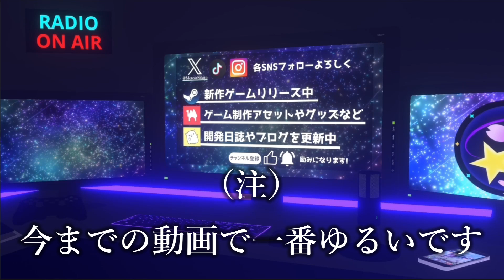【ラジオ】MeteorRADIO「専門学校のリア友とクリエイター昔話」＃07【 vtuber 】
流星咲斗 FANBOX▼
BOOTH　4つのゲーム プロジェクトお買い得セット▼

Unityで簡単にゲームが作れるパッケージも販売しています！

Unityを使い始めて早12年目みたいです
＝＝＝＝＝＝＝＝＝＝＝【Unity　ゲームの作り方シリーズ】＝＝＝＝＝＝＝＝＝＝＝
【超初心者向け】『 Unity 』ゲームの作り方【移動できるようにしよう！】3D 基礎編1

VRoid などで作ったアバター、VRM を使って
遊ぶことができるゲームなど
Unity を使って様々なものを制作しています
VRM 対応 ゲーム の一覧はこちら▼

【The暴】 破壊アクション 街であなたが大暴れ！▼

【バグだらけの村】村中がバグだらけに！？バグを見つけ出せ！▼

💛　流星咲斗 FANBOX（ファンクラブ）▼
（限定記事を投稿しています。よろしければご支援お願いします）

🎮　BOOTH▼
（ゲーム販売所です、気になる方は覗いてみてください）

　　　　　　　     ‹　自己紹介　›
　　　　　 流星咲斗（りゅうせい さきと）
　　　　　　　・VRM でゲーム作る人
　　　　　　　・完全個人の3DVTuber
　　　　　　　　　・大体が自作
　　　　　　　・イラストも描きます

　　　　　　ファンアート ⇨ 流星絵ガーデン

Unity ゲーム 作り方　制作